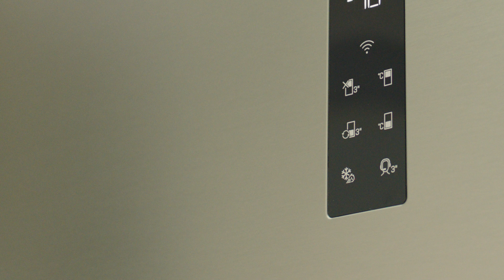Arçelik 551 No-Frost Buzdolabı - 278551 EI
Modern tasarımlı Arçelik No-Frost Buzdolabı - 551 LT 278551 EI, 78 cm genişliğindeki iç hacmi ile geniş bir saklama alanı sunuyor.

AeroFrensh teknolojisi; Her rafta %30'a daha uzun süre tazeliği,

VitaminZone teknolojisi; Gün ışığı döngüsüyle vitamin değerlerini korumayı,

MultiMode teknolojisi; Dondurucu ve soğutucu bölmelerini 5 farklı modda kontrol edebilmeyi,

HomeWhiz akıllı ev teknolojisi; uzaktan kontrolü,

Destek servis tuşu; tüm sorularınız için buzdolabından çağrı merkezine tek tuşta erişimi,

ProSmart Inverter Kompresör; enerji verimliliğini ve uzun ömrü sağlıyor.